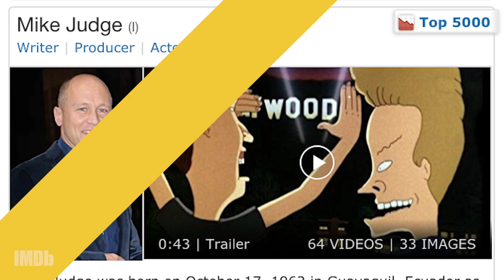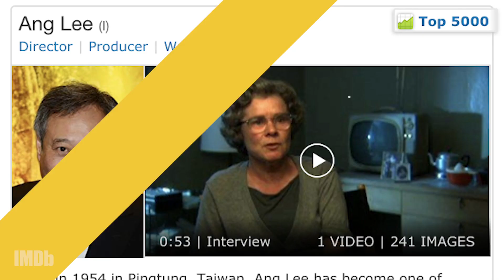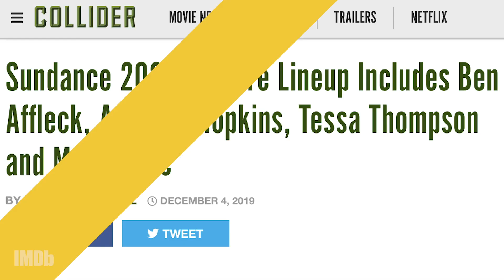What Roles Was Ben Affleck Considered For? | CASTING CALLS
From Jack Ryan to Batman, BenAffleck has played a variety of memorable characters over his near 40-year career. But just as interesting are the roles he didn't play!